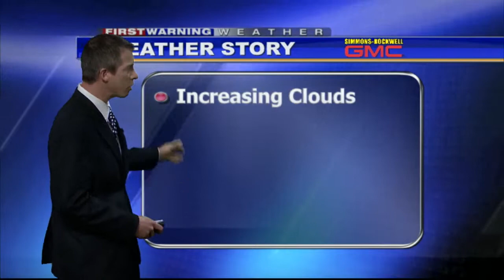5 26 14wx